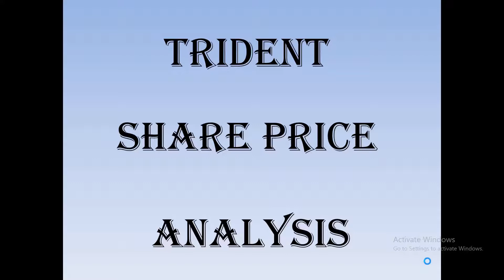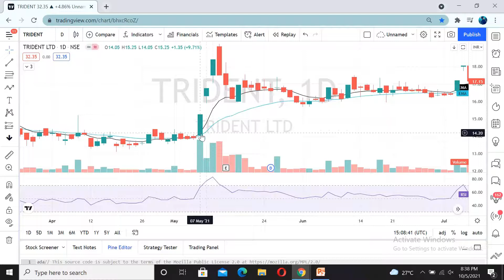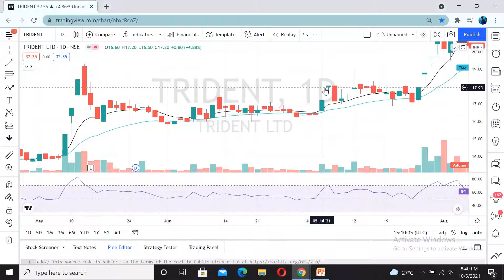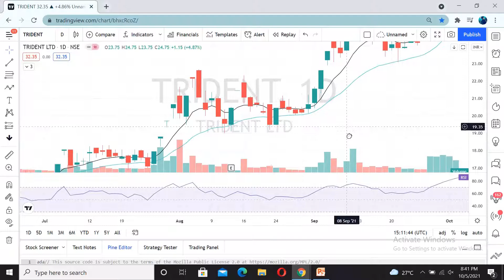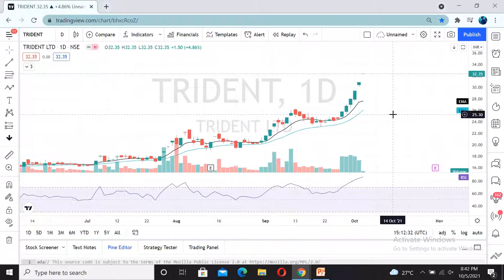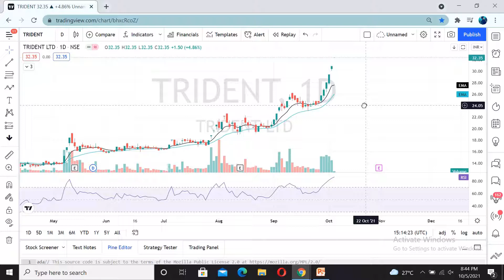TRIDENT PRICE CORRECTION !! trident ltd share price analysis! (SWINGSTRATEGY &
TRIDENT LTD

Stock price: TRIDENT (NSE) ₹32.35 +1.50 (+4.86%)
Founded: 1990
Headquarters: India
Subsidiaries: Abhishek Industries Inc., Trident Infotech Limited

I'm sure many of you have been searching for questions like , what is Nifty, bank nifty & company stocks ? your wait is over, "Affinity_Bull" is here to help you all with these type of queries.

Kindly follow us on the Below Mention Links:-

Twitte ► crypto_coin__

MULTIBAGGER STOCKS